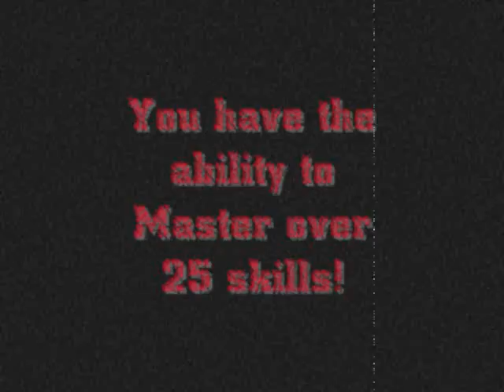RuneScape Trailer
One of the greatest videos you will ever see from me. Please note this is Fan-Made!

I wouldn't have made this video without...
Rockettail9999
Digope
asdt11
I_PWNd_UR_GF
mad558
Eerie Akimbo